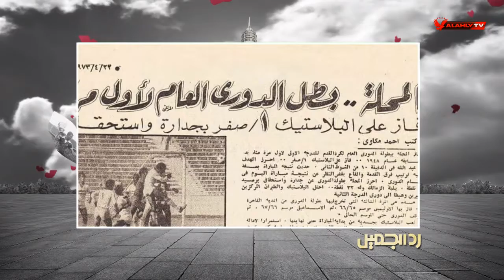عبد الستار على يكشف سر عشقه لنادى غزل المحلة منذ وجوده فى الناشئين